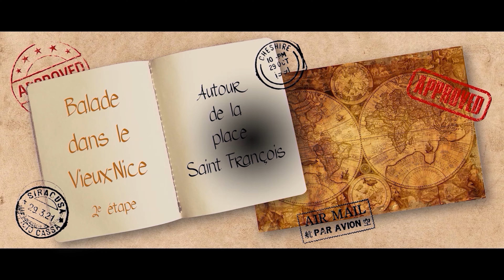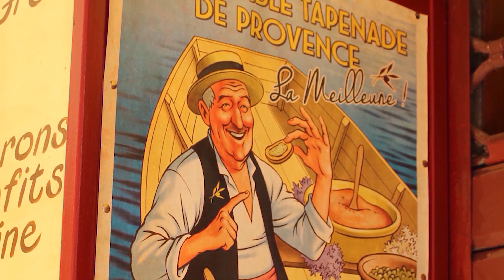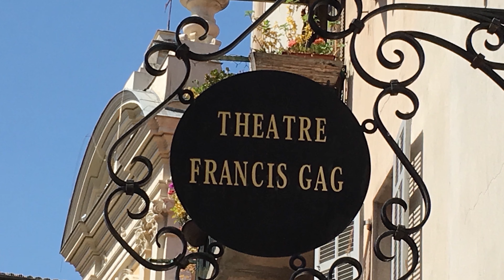Vieux Nice (autour de la place St François) en 10 min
Le vieux Nice et son dédale de ruelles pittoresques et colorées renferment de nombreux trésors : des chapelles et des palais baroques, des places pleines de charmes et des marchés animés. Cette balade vous emmène autour de la place Saint François, dans la partie nord de ce quartier, véritable village dans la ville.

Le vieux Nice offre deux visages : des rues où la foule se presse entre les étals des commerçants ou les tables des restaurants, et des ruelles désertes où le temps semble s’être arrêté. Ce quartier, le plus ancien de la cité, correspond à la ville basse médiévale. Il a presque la forme d’un triangle, limité au sud par la mer, à l’ouest par le fleuve Paillon et à l’est par la colline du château, où se situait autrefois la ville haute. Il s’achevait au nord à l’emplacement de l’actuelle place Garibaldi. C’est d’ailleurs à son niveau que débute notre périple.

00:00 - Intro
00:27 - Rue Pairolière
01:32 - Eglise Saint Martin – Saint Augustin
02:49 - Catherine Ségurane
03:52 - Rue Saint Augustin et rue Zanin
04:35 - Place de la tour
05:20 - Place Saint François
06:25 - Chapelle de la visitation Sainte Claire
07:39 - Théâtre Francis Gag
08:07 - Chapelle Sainte-Croix

La chapelle Sainte-Croix peut se visiter le mardi après-midi de 14h30 à 17h00.

Nice racontée par une niçoise 😍

► Si vous avez aimé, merci de liker, de commenter et de partager pour faire connaître et grandir la chaîne. ❤️

Matériel :
📸 appareil photo CANON EOS 1300D
📱téléphone HUAWEI P30 PRO
🎙️micro SAMSON C01U Pro
🎧 casque Audio TECHNICA M50x

Logiciels : 👩🏻‍💻
- Adobe Premiere Elements
- Audacity
- Powerpoint

🎵 Musiques :
 - Windy de Ikson
- Fever Dream de Aerocity